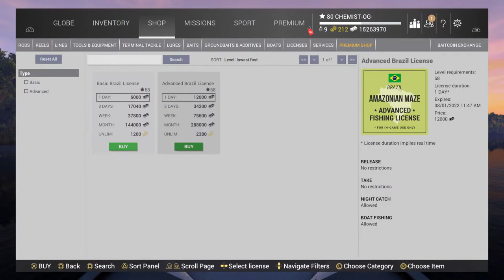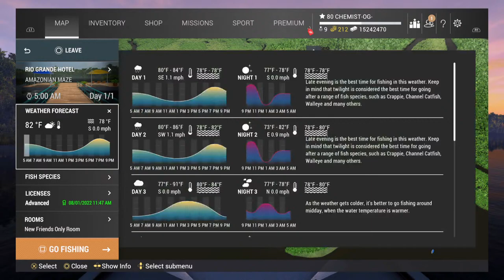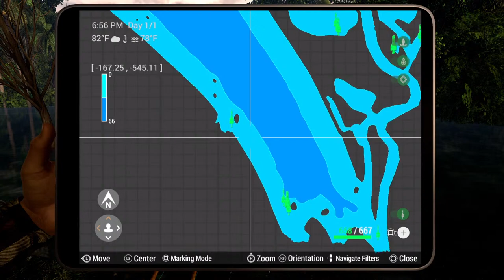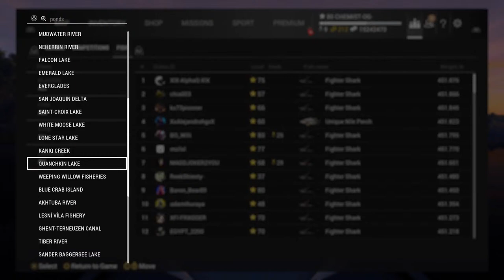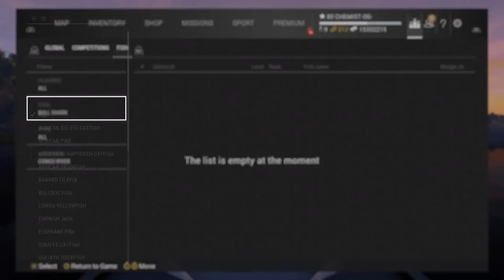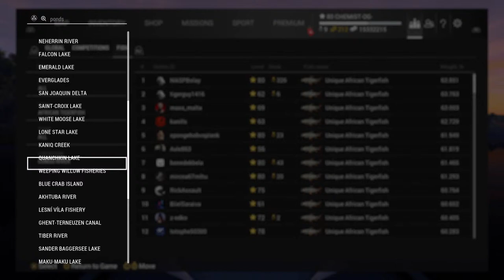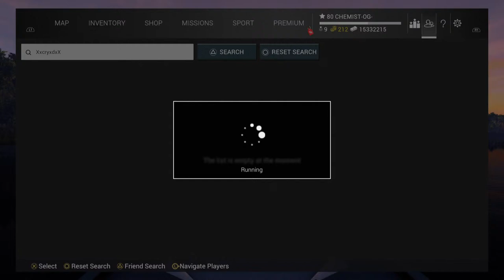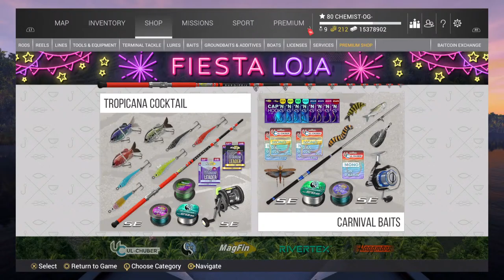Fishing Planet - Amazonian Maze - Sharks-Arapiama's-Trahira's-Bass Eels - Lets Catch Em - LIVE